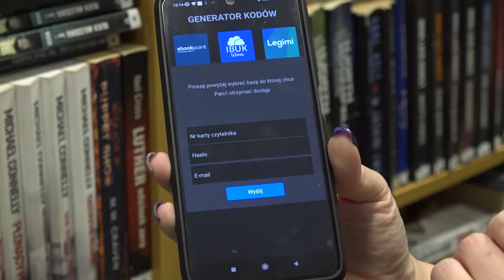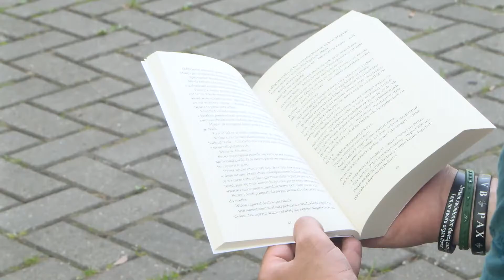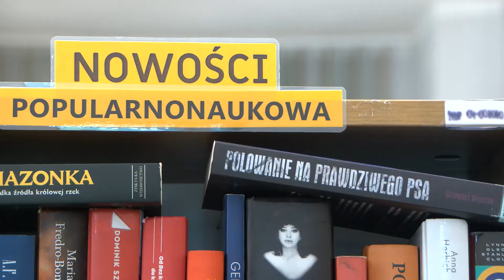DZIEŃ MIŁOŚNIKÓW KSIĄŻĘK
Dziś obchodzimy Dzień Miłośników Książek. To inicjatywa mająca na celu popularyzację czytelnictwa. Warto zachęcać do przenoszenia się w inne światy dzięki słowu pisanemu.